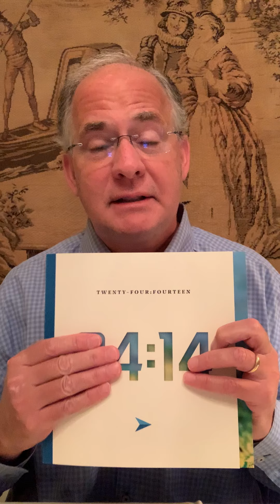Daily Word - Trinity Church: April 30, 2020